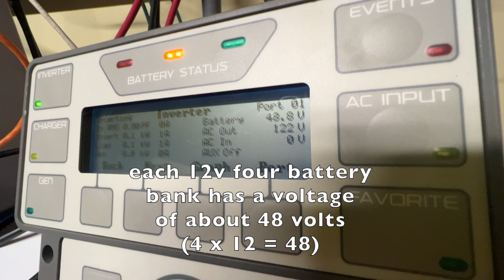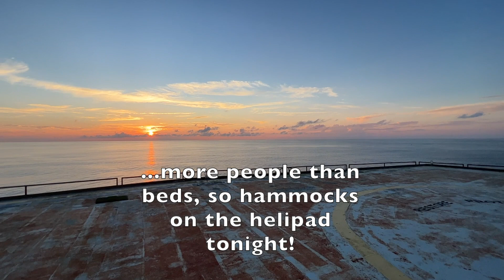Calm on top...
We spent several days out on the tower last week with it culminating in a great trip with a BUNCH of Ecotourists up in the tower, down in the water, and on the helipad to enjoy the beautiful sunset with some things that go BOOM in the night!

This video has a BONUS clip at the end of what you might experience on the tower as an Ecotourist or after the work is done as a Volunteer :)

Richard

You don’t have to be an expert at anything to come out and participate. Look at the volunteering section of FPTower.org and book your adventure!

=) SMILE! Your Amazon purchases can help without costing you anything! Select FPTower Inc. nonprofit as your smile.amazon.com benefactor to receive a small donation from Amazon when you make a purchase! Don’t forget, you gotta select FPTower Inc. and buy via smile.amazon.com for the nonprofit to benefit :)

To Volunteer …

See FPTower.org/volunteer to donate to the tower's restoration and then we’ll help you get here and cover the rest including your stay, meals, tools, and fun activities. (Nature provides the adventures!)

As an Ecotourist …

Come visit as an Ecotourist and watch the sunrise and sunsets in a beautiful setting all while any proceeds help us achieve the restoration goal!